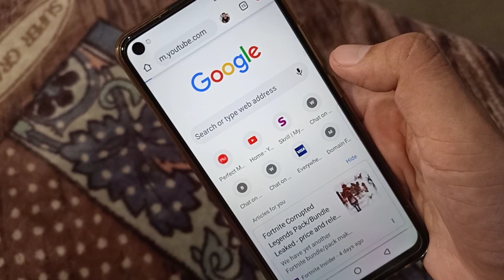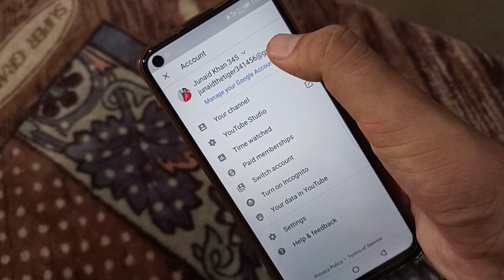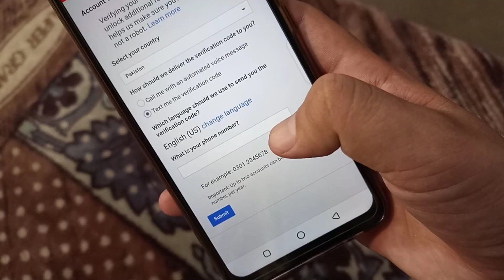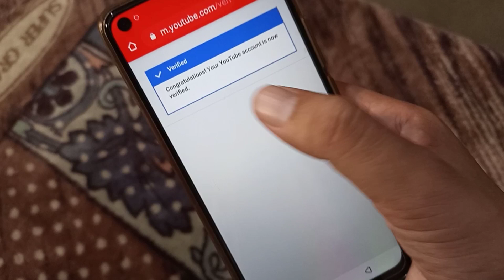How to Verify Youtube Account 2022 On phone